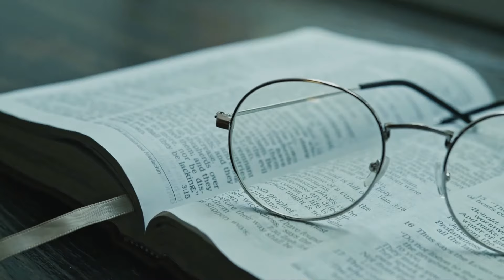UNIFEMM | Vestibular 2/2022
O UNIFEMM é a maior instituição de ensino de Sete Lagoas e região. É referência em educação superior, que oferece cursos presenciais e a distância (Conexão UNIFEMM) em ambiente agradável e completo, para a melhor experiência do universitário, em toda sua trajetória acadêmica.

Alguns diferenciais:
• Referência em ensino, com mais de 50 anos de tradição, com o maior número de cursos
• Biblioteca completa, com mais de 100 mil acervos
• Funciona dentro do maior complexo universitário da região
• Laboratórios modernos, com as melhores tecnologias do mercado
• Convênio de estágios com as principais empresas e instituições públicas e privadas da cidade e região
• Diversos programas estudantis que facilitam o estudo
• Corpo docente atuante no mercado - mestres e doutores
• Cursos reconhecidos pelo MEC, pela qualidade de ensino

 O UNIFEMM é a escolha certa para seu futuro. O UNIFEMM é pra você!